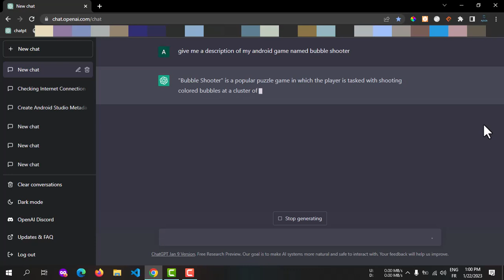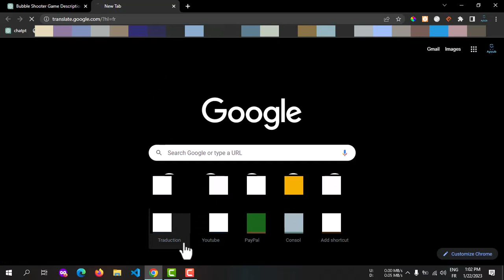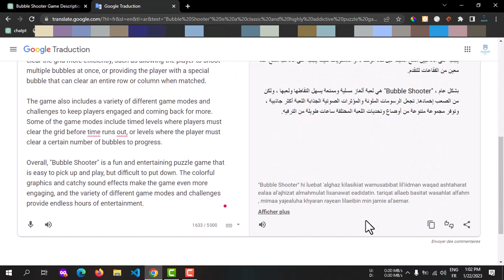طريقة كتابة وصف لتطببيقات الريسكين لنشرها على غوغل بلاي بإستخدام الذكاء الإصطناعي ChatGPT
ChatGPT أداة رائعة يمكنك إشتخدامها في مجال الريسكين لتصحيح أخطاء البرمجية و كتابة وصف لتطببيقات لنشرها على غوغل بلا